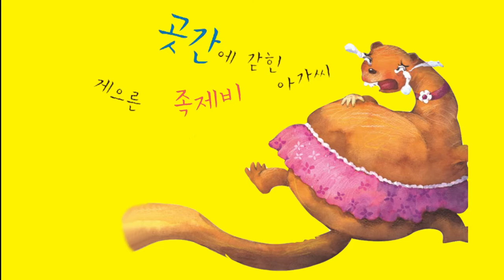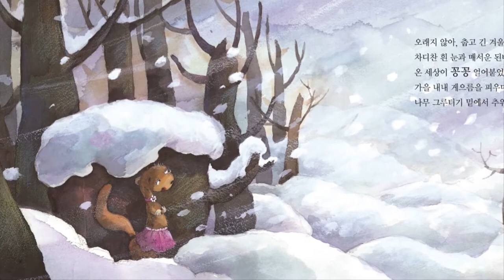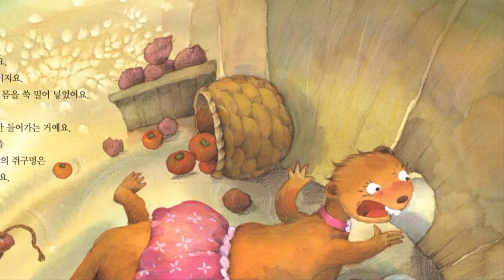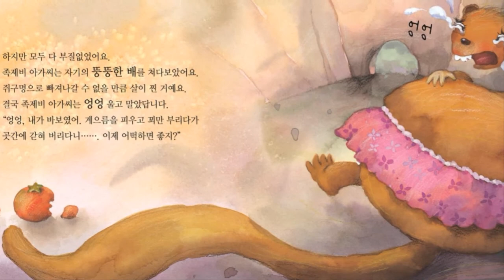꼬작수_11호_3단계_곳간에 갇힌 게으른 족제비 아가씨